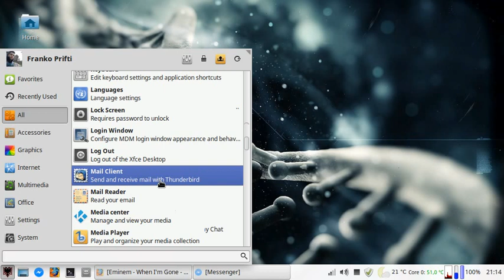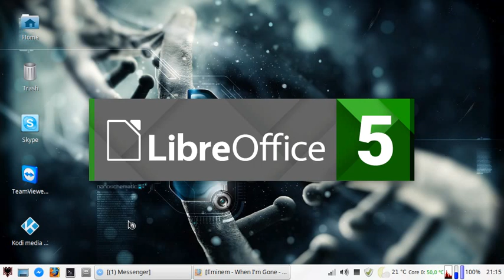Linux: Full of Applications (No cost, not that much storage; 6gb for a full working pc)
Linux mint xfce desktop environment is a very tiny os that will run perfectly on any PC but in my opinion is the best OS for netbooks with 1gb of ram. i have it installed on an HP Compaq mini netbook and it works perfect and with overworking it can go to 550 mb of ram usage. I dont have an HDD or SSD there but i have installed the os on 3.0 32gb usb that gives me the speed of 17mb/s read/write. Others can not recognise that it is powered only by this Flash drive because with this tiny OS it will work faster than windows xp or everything else. IT IS JUST PERFECT